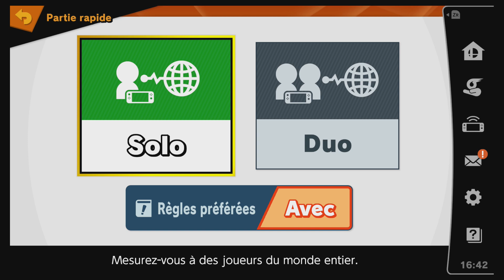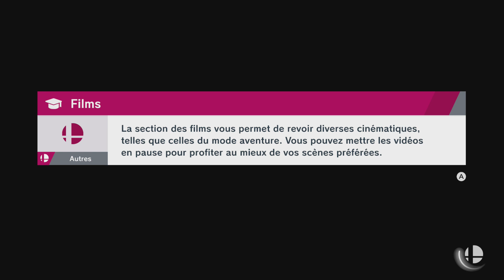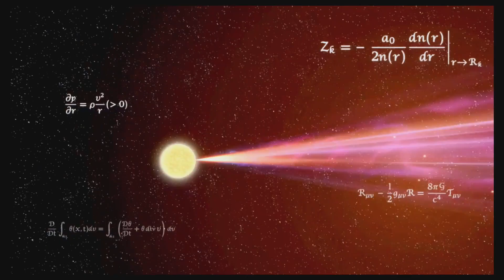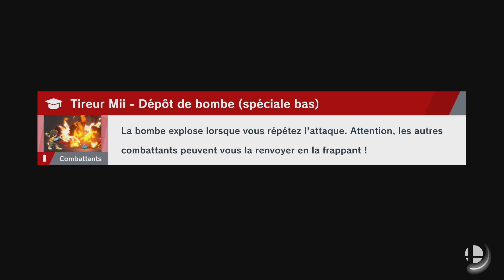Parties Smash Bros Ultimate avec mes persos DLC Séphiroth et Byleth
Environ 3 heures de parties Super Smash Bros Ultimate avec mes nouveaux persos, les persos DLC Séphitoth et Byleth. Enfin c'est surtout Séphiroth qui est mon nouveau perso puisque je l'ai acheté le 8 Janvier dernier, Byleth je l'avais acheté en Août dernier. Donc enjoy at all, en espérant que cela vous plaise et que vous passerez un agréable moment à son visionnement ;)